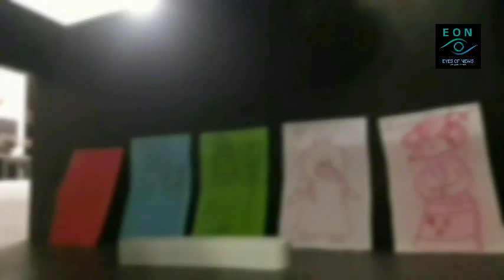Baksusan workers deployment in Toylandia | EYES OF NEWS 06-17-2023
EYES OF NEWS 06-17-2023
News Area: Baksusan Federation & Toylandian Republic